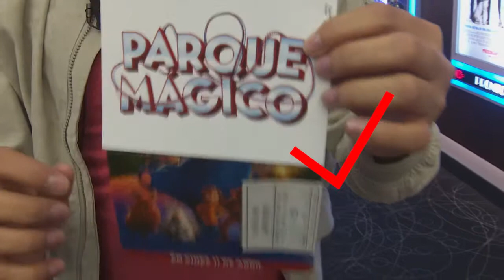Concurso Wonder Park Moisés Salce